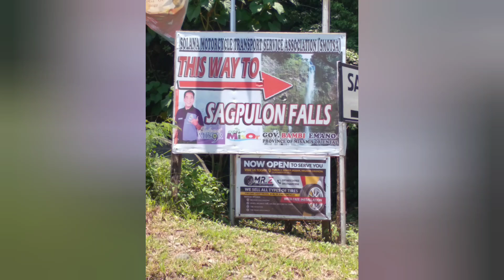Road to sagpulon falls jasaan misamis oriental...sunday road trip.💚💚💚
going to sagpulon falls road